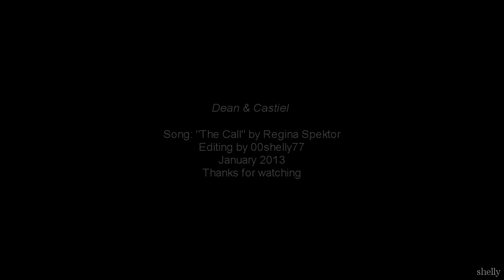Dean & Castiel - The Call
"I'll come back when you call me, no need to say goodbye"
Fandom: Supernatural
Pairing: Dean&Castiel
Coloring: based on shatteredxdesires
Song: At the end of the video

Notes: For Anja who wanted me to make a destiel video to this song. Thanks so much for the suggestion, I hope you like the video :)